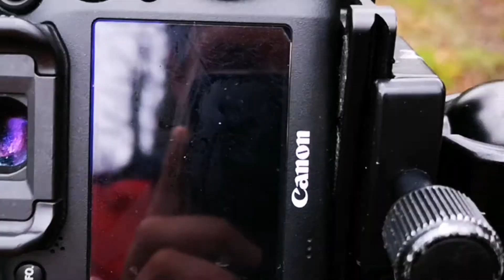Landscape Photography | Photographing the Elements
I spent an afternoon photographing the stormy seas on Scotland's West Coast followed by another wet afternoon exploring the waterfalls of North Ayrshire.